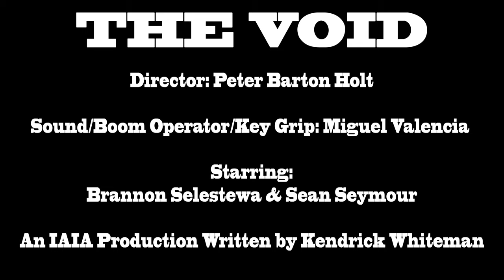THE VOID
An IAIA production spring 2022